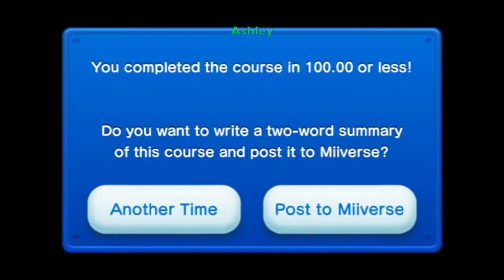Let's Play Mario Wii U W: Die Soft & Horsekrazy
Playing Mario Wii U Wth Die_Soft and Ashley
Just hanging out having fun playing some games with the family.
More uploads to come of Lets plays with Family and Friends